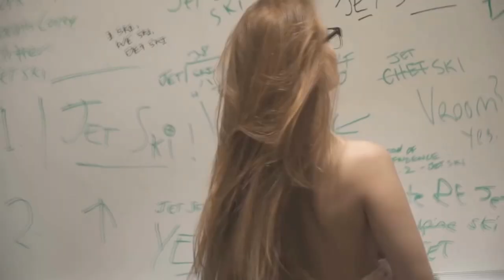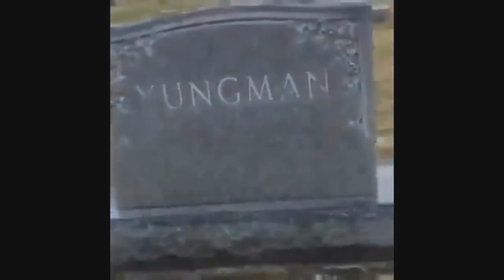BEST COUB 2017 #3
List of used videos:
0:09 – - be mine
0:20 – - touch
0:28 – - Рыбак и киты
0:39 – - reverb room vs. anechoic chamber
0:49 – - Small pleasures of Amelie
0:59 – - Young Doggy Rider
1:09 – - The sad truth
1:15 – - DANISH POLICE ON ROSKILDE FESTIVAL
1:25 – - If Inception was made in 2017
1:36 – - Sad bird...
1:47 – - Lion
1:57 – - Mr Bean has no chill
2:08 – - Dirty drift
2:18 – - balls of steel
2:28 – - WOW
2:39 – - Hammer Time Oh-oh-oh (original content)
2:48 – - The Salmon Dance loop
2:57 – - The Best Dunk Ever
3:04 – - Simpsons | Silver Screen
3:15 – - games
3:26 – - Чудо
3:36 – - The escape
3:47 – - shy roar
3:57 – - cat ping pong
4:07 – - BATTLEFIELD 1
4:14 – - ^ ^
4:26 – - Pirates of the caribbean
4:36 – - lonely
4:45 – - Doom Baby
4:56 – - B..M
5:06 – - NYC Street Dancing
5:16 – - No comment...
5:25
5:37 – - Gru
5:47 – - .
5:57 – - Mr.Sandman:))
6:08 – - Cute singer
6:18 – - D'Angelo Russell!
6:26 – - EEE FREESTYLO
6:32 – - прыжок веры
6:43 – - Carmageddon
6:53 – - Urban Samurai
7:03 – - Greenpeace Forever
7:14 – - Cara hypnosis
7:24 – - Fail
7:29 – - Backer Beaut Dogz
7:39 – - Cont
7:46 – - Enemy Train
7:53 – - A LOT OF RATS
8:06 – - fly
8:15 – - Sup mama?
8:23 – - Toy for a cat
8:34 – - smile
8:45 – - Friends Forever
8:54 – - Why my food is eating my food?
9:02 – - Best time to call your ex
9:13 – - Got into a trance
9:21 – - Lucero y Kizomba Woman